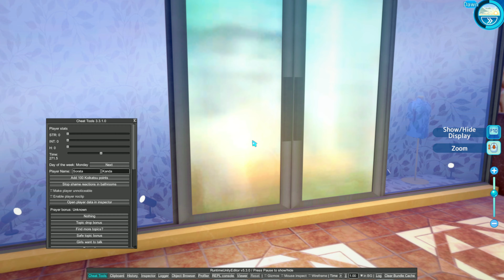Koikatsu Sunshine#89 Deswegen Spiele Ich gerne Koukatsu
The main character lives alone near his aunt's house, away from his parents who have moved abroad.
He is transferred to an all-girls school where his aunt is the headmistress.
Just as he is settling into his exciting school life, his aunt gives him a directive.
It was a plan to use the summer study trip to get the inexperienced female students used to love. ​